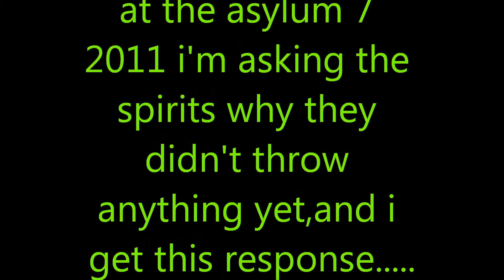paranormal encounters ct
evp clip from episode #29 of one of our upcoming shows"the asylum part#2